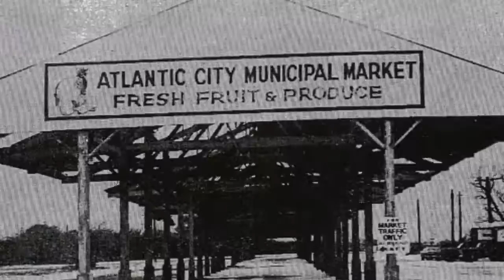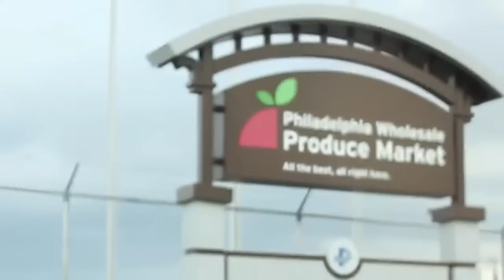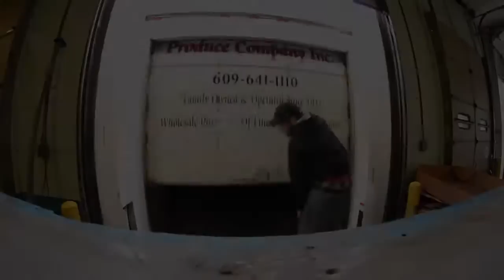Paris Produce 1